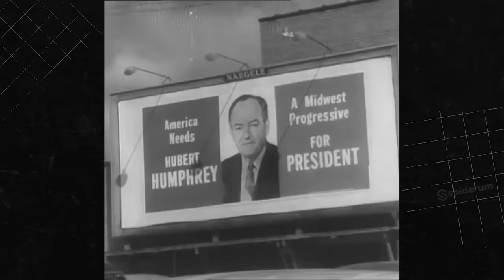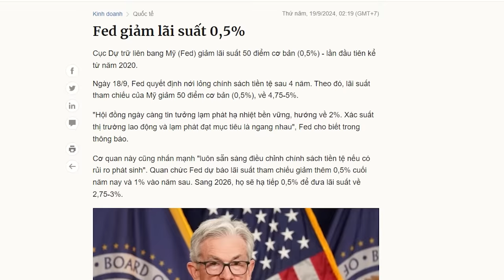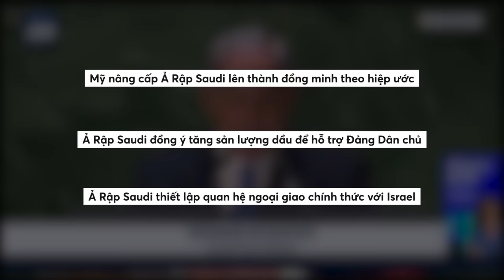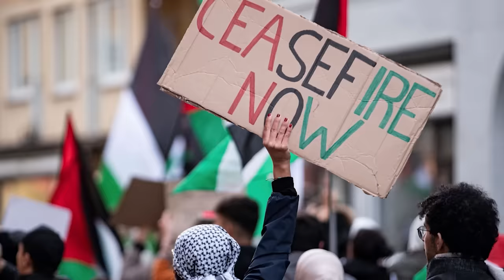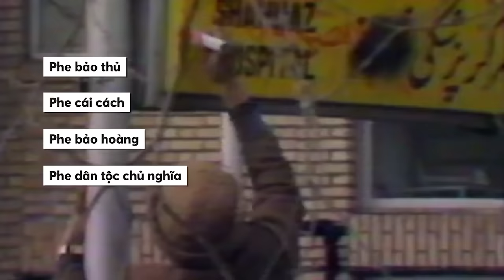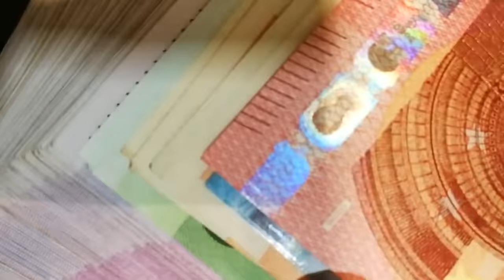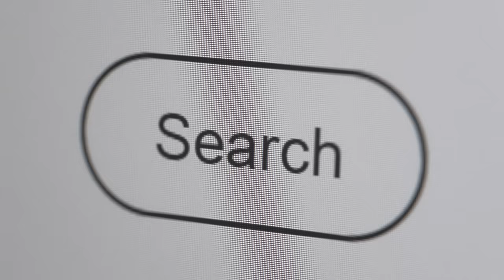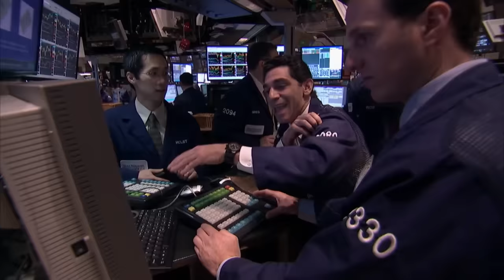BẦU CỬ TỔNG THỐNG MỸ 2024 - Quốc gia nào được lợi? Tổ chức nào chịu mất mát? | Victor Pham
Bầu cử tổng thống Mỹ 2024 - Quốc gia nào được lợi? Tổ chức nào chịu mất mát? | Victor Pham | Quan điểm

📝 Bài viết gốc:  Các bên đặt cược thế nào cho cuộc bầu cử Mỹ
✍️ Tác giả: Victor Pham
🎤 Dẫn video: Pinkdot
🧑🏻‍💻 Video editor: Nguyen Son x Hikari
🕵🏻 Hiệu đính: Hoàng Hiếu

Nội dung:
00:00 - Start
02:01 - Cục Dự trữ Liên bang Mỹ (Fed) - Hoàn toàn ủng hộ Harris
06:29 - Ả Rập Saudi - Tương đối ủng hộ Harris
14:30 - Israel - tương đối ủng hộ Trump
19:30 - Iran - ủng hộ tương đối cho Harris
25:43 - Trung Quốc - Trung lập
28:12 - Chi Phí Đặt Cược
31:28 - Một số sự kiện bất ngờ có thể khiến các mô hình đặt cược cho cuộc bầu cử Mỹ thay đổi